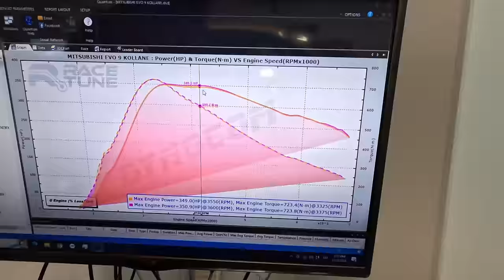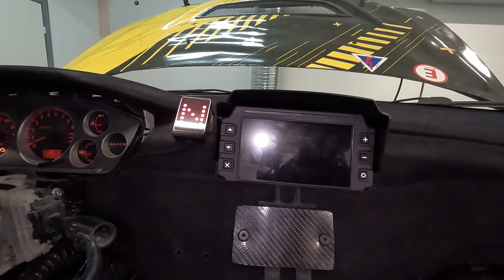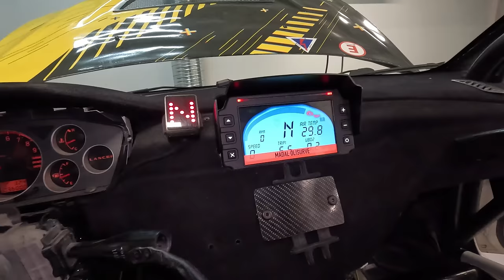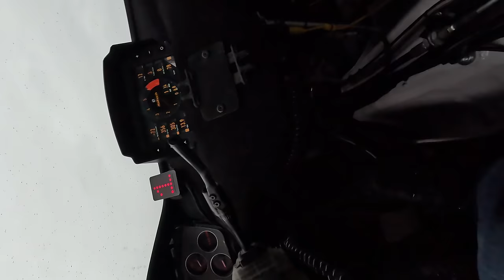HALTECH NEXUS R3 rally Mitsubishi Lancer Evolution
As told the old Motec goes in the bin and in comes the Nexus R3. No more headache.

Nagu räägitud siis vana motec eemaldatud ja selle asemele tuleb Nexus R3. Hüvasti peavalu.